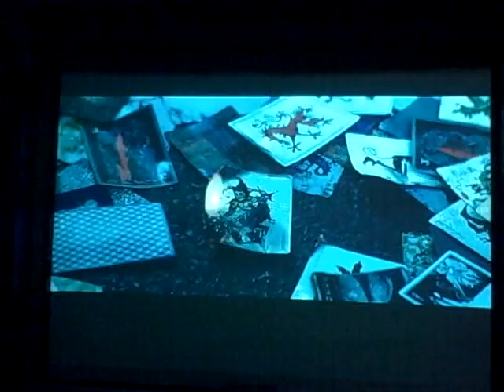Yodasnews Star Wars Collection Room - Theater - Man Cave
Video of the Collection room of the admin of Yodasnews.com & GentleGiantCollectors.com. The room is about 38' by 20' and has collectibles from Star Wars, Harry Potter, Lord of the Rings, Matrix, Terminator and more.  It also has a small home office with 4 PCs and a Home Theater with a 8 foot pull down screen and high def projector and a small kitchen area in the back room with full size fridge, microwave, etc. A great Man Cave! - Click on "watch in high quality" under the Views button to really appreciate some of the items. Comments Welcome. Thanks.